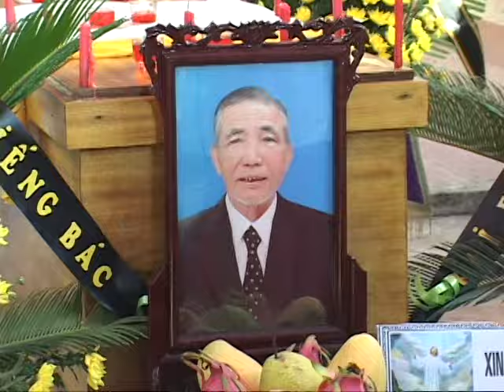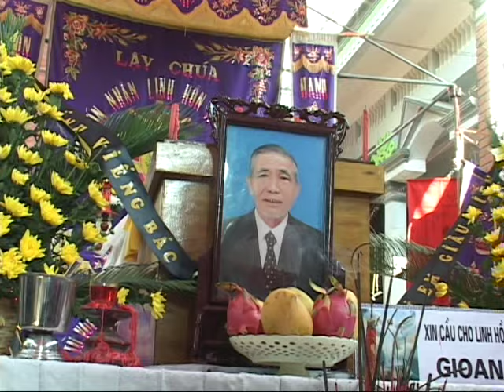LE TANG ONG TINH DIA 2 - 03 CAMERA MANH TUONG 0983 072 457